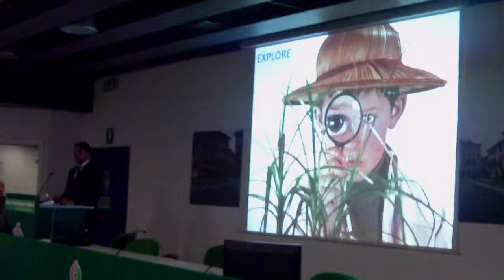07 URC, G&M TALENT, Parco Tecnologico Padano 24/06/2014 - EXPLORE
URC, G&M TALENT, Parco Tecnologico Padano 24/06/2014 - EXPLORE